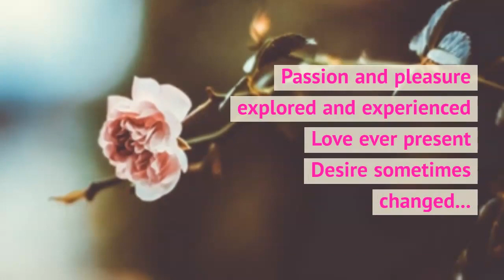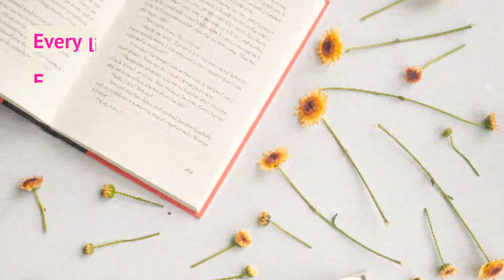An Original Pro-age Poem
A Boom reader, Desiree Dupuis, sent us her beautiful and profound pro-age poem, called Exquisite. Read it here.